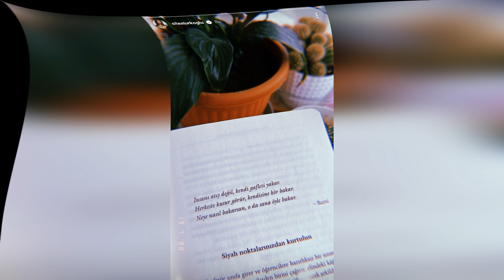La hostilidad de los amigos de Sıla Türkoğlu fue respondida. Los detalles están aquí...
Después del final de temporada de Sıla Türkoğlu, quien dio vida al personaje de Doğa en la serie Kızılcık Şerbeti, se fue de vacaciones sola con su amante Alp Navruz, con quien zarpó hacia un nuevo amor.   Sıla Türkoğlu publicó sus marcos de vacaciones uno tras otro. Alp Navruz, su amante, no podía permanecer indiferente ante las fotografías de Sıla Türkoğlu.
Mire nuestro video hasta el final para conocer los detalles de nuestras noticias. Nos esforzamos por publicar las noticias más precisas para usted lo más rápido posible. Vayamos a los detalles de nuestra muy esperada noticia... Mientras Sıla Türkoğlu continuaba sus vacaciones en Bodrum, la famosa pareja discutió en la playa. Si bien la cuestión de quién se interpuso entre los dos, a quienes se observó que hablaban nerviosamente, pasó a primer plano, el saludo de İlayda Alişan y Alp Navruz, quienes supuestamente llegaron al lugar, provocó una crisis.